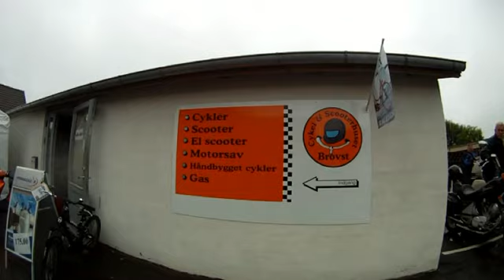Skovsgaard Mc - Kræmmermarked og udstilling i Brovst 2011.mp4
En formiddag hvor vi er inviteret til at udstille vore motorcykler i gården ved Cykel & Scooterhuset i Brovst